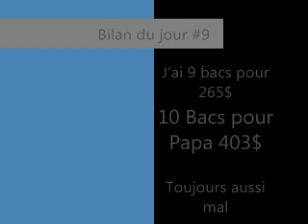Jour #9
Jour #9 de la ceuillette de bleuet